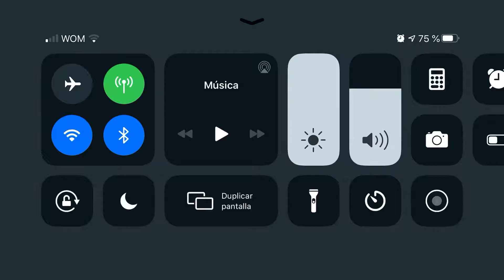Heroico lll (Team blindada vs Green Lantern) bye bye ✌️